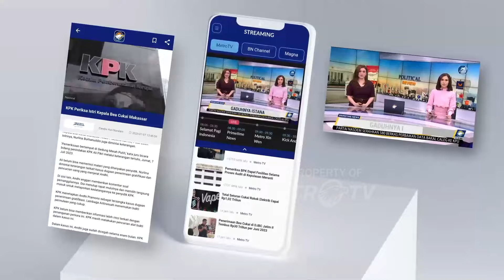Keunikan Situs Megalitikum di Lembah Bada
MetroTV, Ayo ikuti JourneyMetroTV melihat pesona Kota Palu yang terkenal dengan julukan Mutiara di Khatulistiwa dalam eps "KEKAYAAN DI SULAWESI TENGAH".